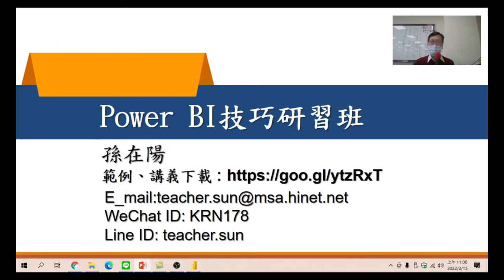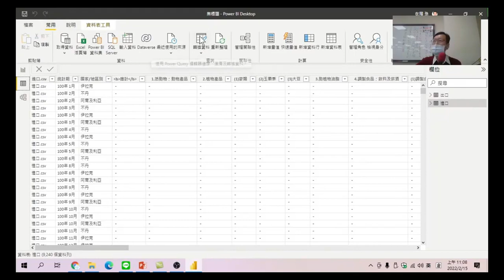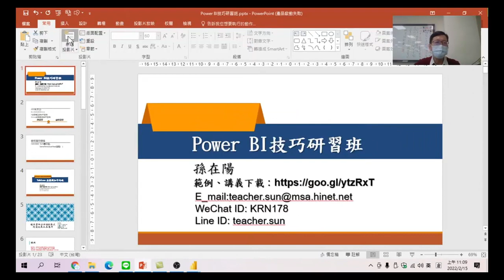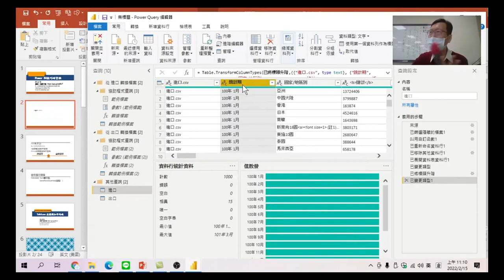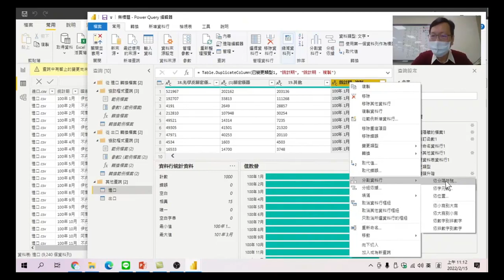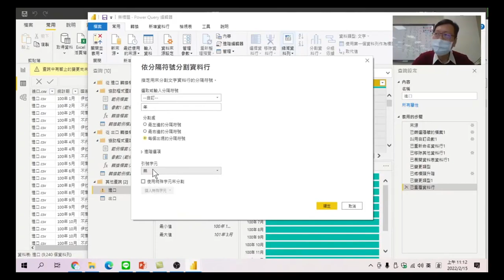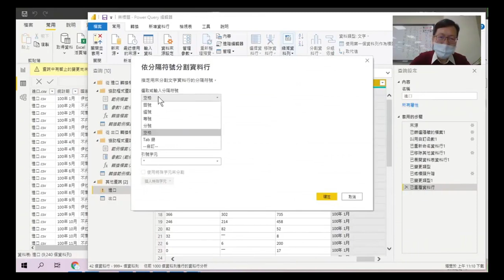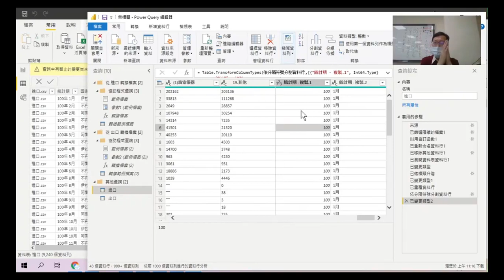Power BI技巧研習班-16.日期資料清理-將日期資料分割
為了將民國年轉換為西元年，取出日期中的民國年，所以須將原有日期資料先做分割。